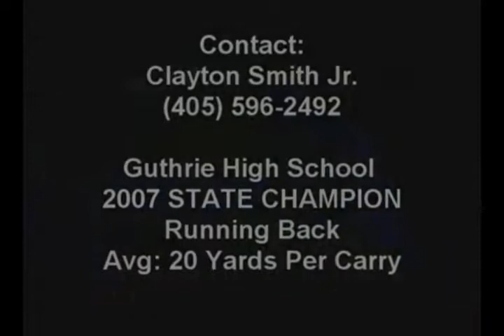Clayton Smith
The #1 High School Running shows why the Guthrie Blue Jays brought the 2007 Oklahoma State CHAMPIONSHIP to the ROCK!!! Clayton Smith, along with an excellent coaching staff and hard working teammates WOW the viewer for almost ten minutes of highlights!!! Thick and Thin Family provide the background jamms as he shakes, bakes, strides and scores! ENJOY!!!